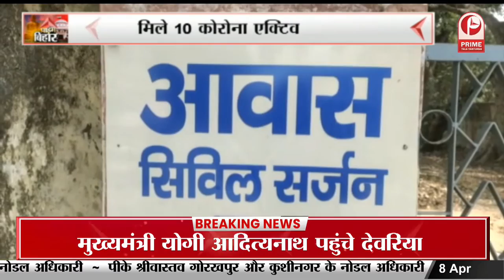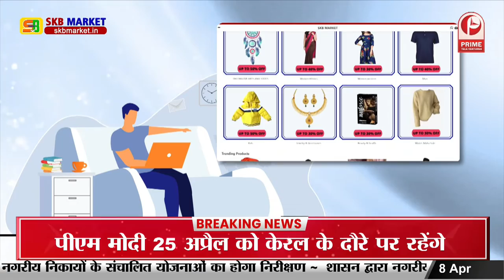Coronavirus: फिर दिखने लगा कोरोना का असर || Prime Tv